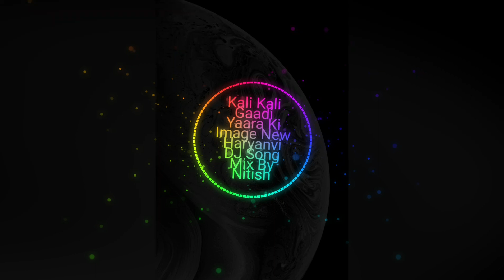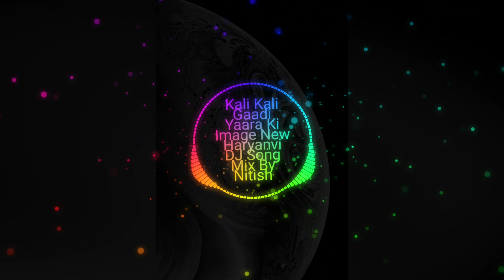Kali kali Gaadi Yaara Ki Image New Haryanv DJ🎶 Song Mix🎛 By Nitish🎧